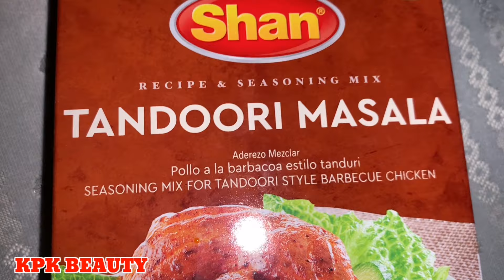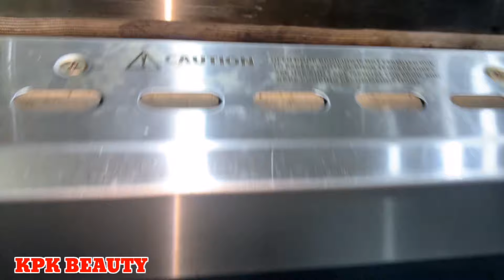@kpkbeauty7238😜 party in Canada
Party with friends in Canada 🤔🇨🇦 subscrib our channel kpkbeauty for more
Intro:(0:00)
Welcome:(1:30)
party:(2:34)
withfriend:(3:33)
Canada:(4:34)
outro:(5:31)